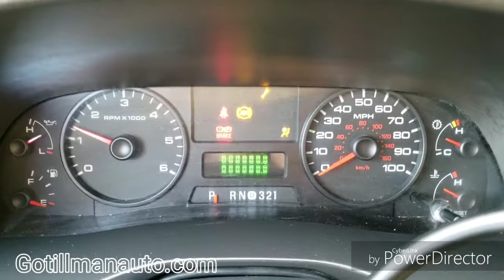2006 Ford F 250 SD P6981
BEST DEAL AROUND for a comparable Ford F-250. Very clean. Freshly serviced and detailed. Power Windows, Locks and Mirrors. Cruise. Steering Wheel Mounted Controls. Towing Package. Financing available for all credit types.

Tillman Auto
8768 Beach Blvd.